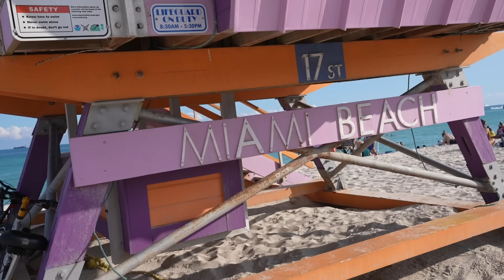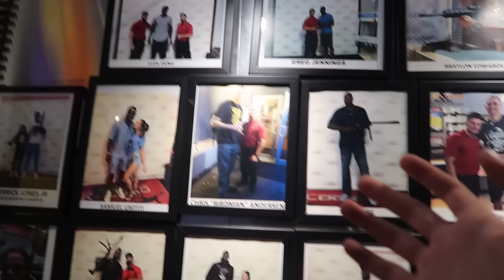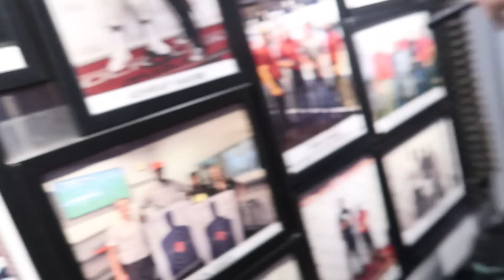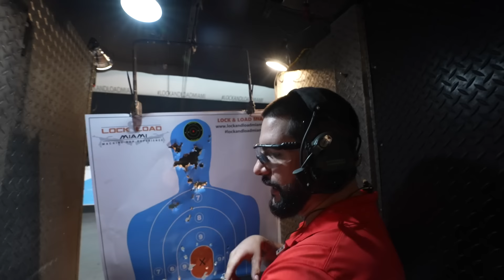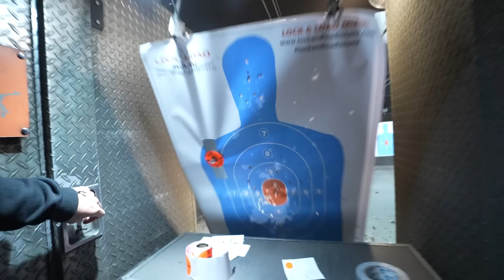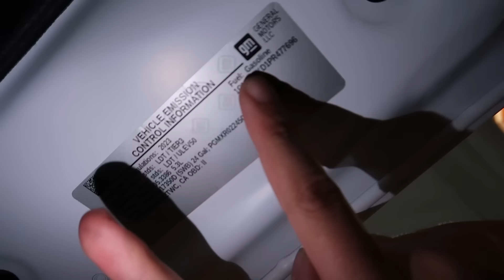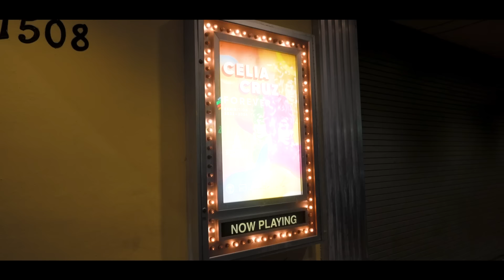Dando La Vuelta Al Mundo En 80 Días - Día 49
2024 ES EL AÑO!!!